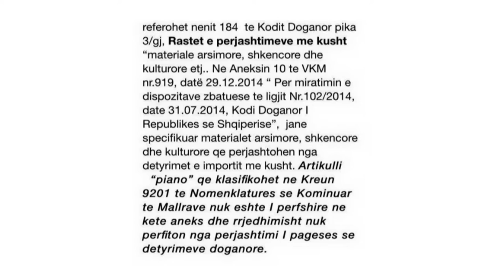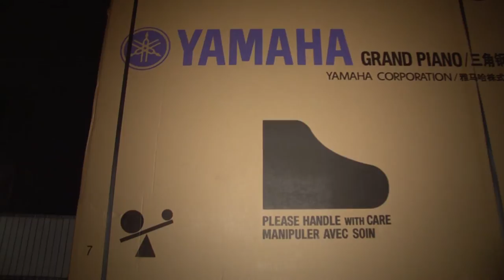AKADEMIA E ARTEVE ME PIANO TE RE